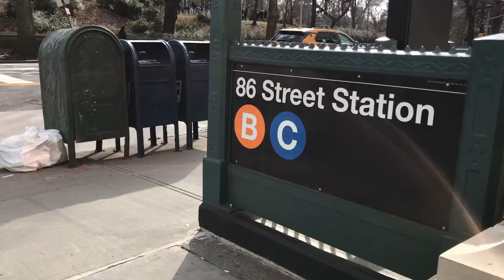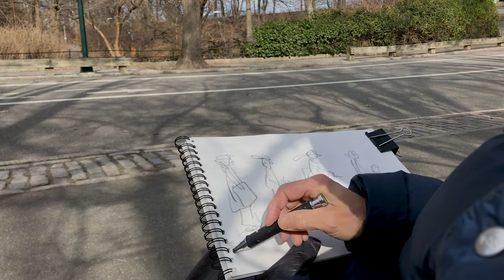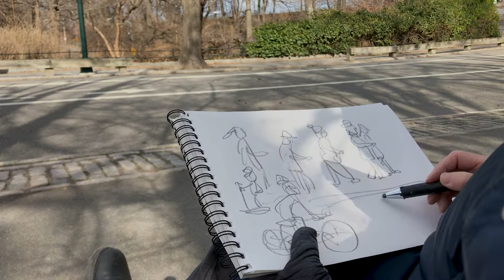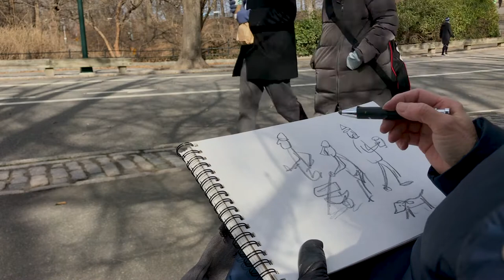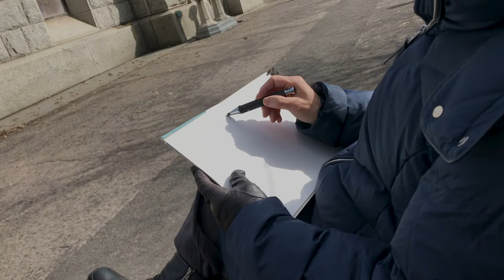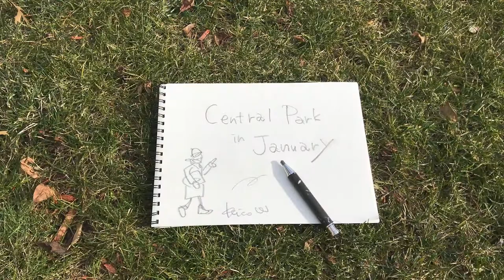Central Park in January / 1月のセントラルパーク、NYC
I sat down on a bench in Central Park to sketch New Yorkers jog, walk their dogs, and ride their bikes.
I'm enjoying myself, but my hands are getting cold!
氷点下のセントラルパークでスケッチをしました。走ったり、散歩したり、犬達も自転車も皆元気！
From Magic Sky, NY
Tomoko Ohno (P) / Kazuya Ishida (D) / Yoshinobu Yada (B)

Keico Watanabe : In my work, I tell stories about dreams and love against the backdrop of stars in the sky and the New York skyline.
渡辺啓子：ニューヨークの風景、星と人の間にある夢と愛の物語をテーマとして描く画家。